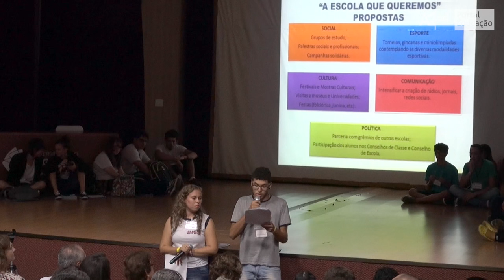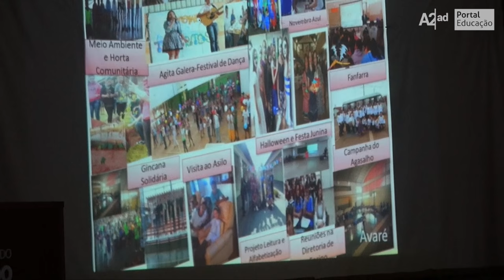Projeto "A Escola que Queremos" reúne alunos da região de Bauru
Na última quinta-feira (10), o secretário da Educação, professor José Renato Nalini, deu início ao primeiro dos nove encontros do projeto “A Escola Que Queremos”. A primeira cidade a receber o evento foi Bauru, onde os estudantes puderam fazer perguntas ao secretário sobre diversos assuntos referentes à educação paulista.